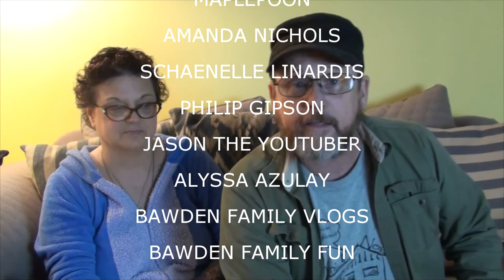SHOUTOUTS JANUARY 11 2017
Check out out weekly Shout Outs, Welcomes to The Neighborhood Community, Thoughts and Prayers, Kevin's weekly Trivia and much more!

                    Kevin: 49drummers
                    Megan: meganceciliacoyne